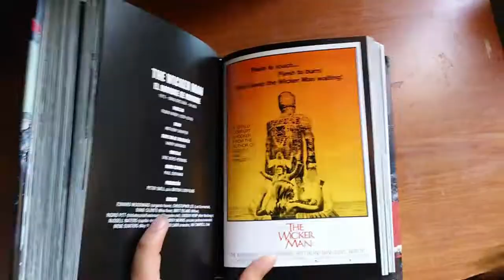Una película de Folk horror _ El hombre de mimbre 1973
🎃Título original: The Wicker Man
🎃Año: 1973
🎃Duración: 85 min.
🎃País: Reino Unido Reino Unido
🎃Dirección: Robin Hardy
🎃Guion: Anthony Shaffer. Novela: David Pinner
🎃Fotografía: Harry Waxman
🎃Reparto: Edward Woodward, Christopher Lee, Britt Ekland, Diane Cilento, Ingrid Pitt, Lesley Mackie, Walter Carr, Lindsay Kemp, Aubrey Morris
🎃Productora: British Lion Film Corporation

🎃Sinopsis🎃
Una carta que hace sospechar que una joven desaparecida ha sido asesinada lleva al sargento Howie de Scotland Yard hasta Summerisle, una isla en la costa de Inglaterra. Allí el inspector se entera de que hay una especie de culto pagano, y conoce a Lord Summerisle, el líder religioso de la isla...